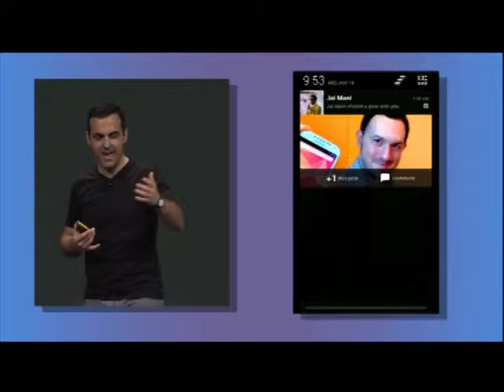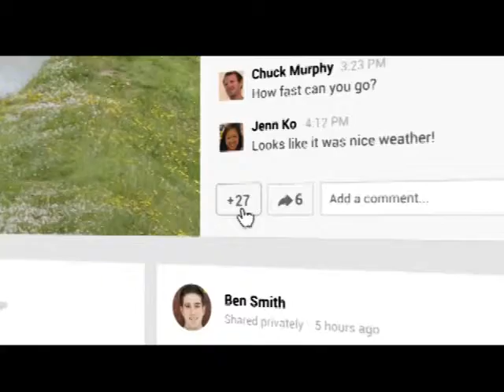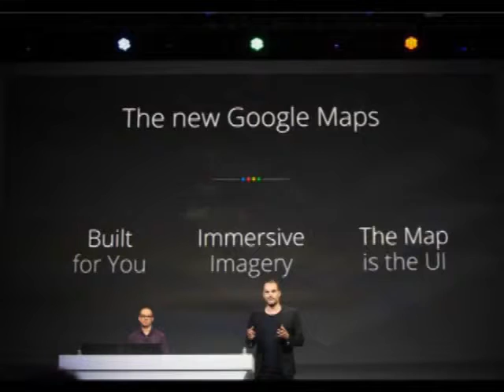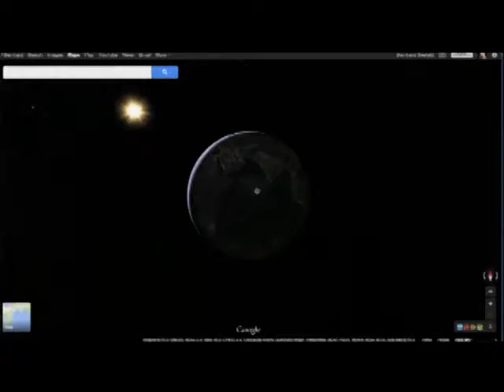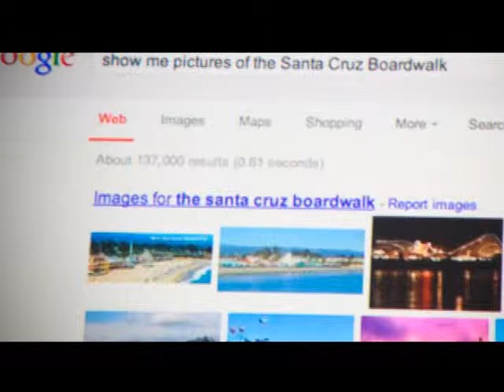Google IO 2013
Hablamos de lo que presento Google en su conferencia I/O 2013